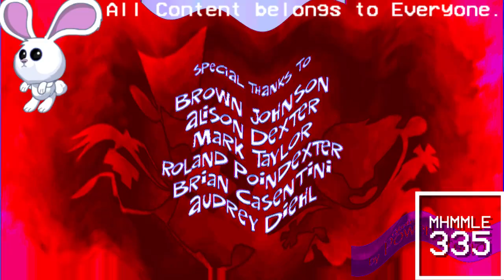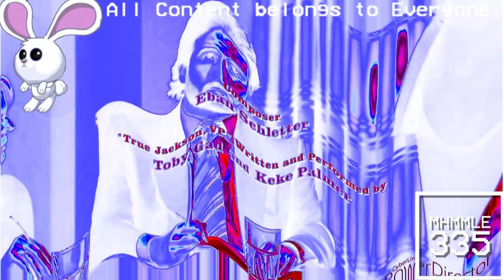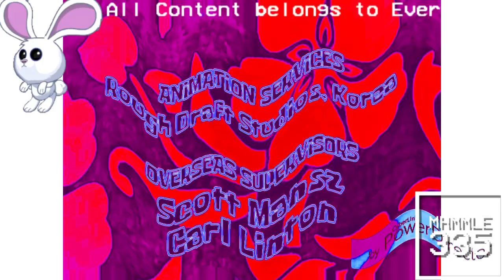(REQUESTED) Ultimate Nickelodeon Lightbulb Collection in Videoup V10